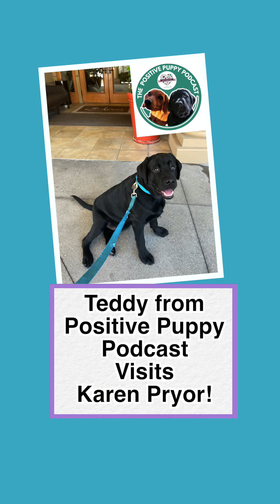Teddy, The Positive Puppy, Visits Karen Pryor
Teddy is a black Labrador and is one of our Positive Puppies from the Positive Puppy Podcast!

🐾A NOTE FROM TEDDY🐾
I came from a pack of puppies that were bred to be service dogs but I just wasn't right for the job. So, what do I really like to do? Visit all the ladies at the memory care center and really anywhere.